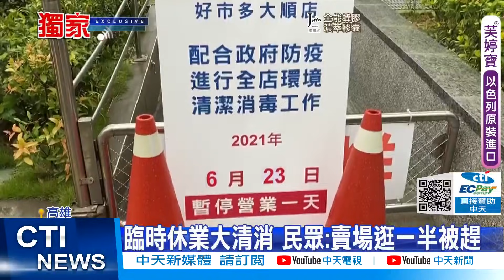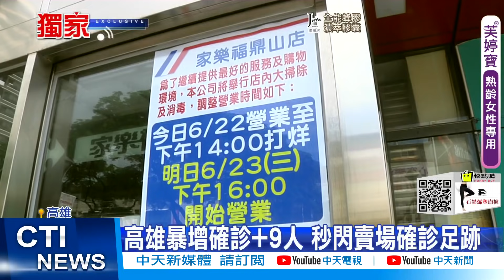【張雅婷報新聞】陳其邁怒槓恩主公遭打臉! 甩鍋新北疫調不確實 不認CDC匡列標準有問題?! 快篩陽性等1周沒通知 護理師哭訴:每天都在家等死 精華版@中天新聞CtiNews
高雄市23號突然爆增9例確診者讓市長陳其邁大動肝火怒批恩主公醫院，認為沒有確實匡列，但恩主公醫院也反駁，個案開刀時就PCR篩檢陰性，加上依照中央規範他根本不是密切接觸者，陳其邁爆氣只質疑院方作法卻不認為CDC的匡列標準有問題，而且高雄也算個案的居住地，難道沒有疫調責任嗎?

高雄今天(23號)新增確診加9，讓微解封的期待落空，但美式賣場一早排隊車潮排了一公里，但被列為確診足跡臨時休業大清消，不少民眾轉戰另一家分店，排隊人潮繞了兩大圈，似乎也變成另一個群聚，另外也是確診足跡的家樂福鼎山店，不少民眾一聽到是確診足跡，立刻轉頭回家。

新北市一名護理師月初身體不適"快篩陽性"，但返家隔離後卻遲遲等不到PCR結果，問1922.衛生局又被互推，她不能就醫也無法住檢疫旅館天天擔心傳染家人，也怕自己死於"快樂缺氧"，拖了一週才終於查到"確診訊息"，最後向議員求助住進檢疫所 ，她痛批政府和衛生單位，根本把人命當球踢